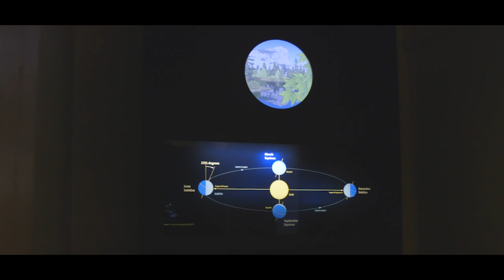2018 LA Engineering, ICS and Physical Sciences Alumni Reception - Highlights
Monday, August 27, 2018 - 5:00pm
Griffith Observatory

Engineering, ICS and Physical Sciences Anteaters in Los Angeles were cordially invited to a private alumni networking reception.

Guests enjoyed cocktails and hors d’oeuvres under the stars;
listened to a guest lecture, "Biography of the Milky Way," by Chair and Professor of Physics & Astronomy James Bullock; experienced a special free viewing of the Samuel Oschin Planetarium show; spent the evening exploring the observatory exhibits, grounds and telescopes; and networked with the three schools' deans, faculty and fellow alumni!

We hope to see you at next year's alumni event!